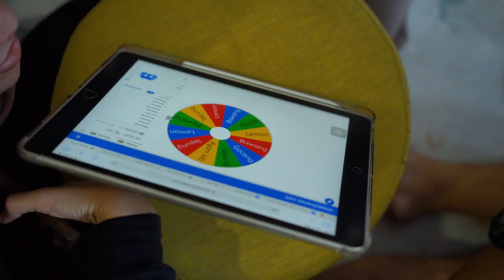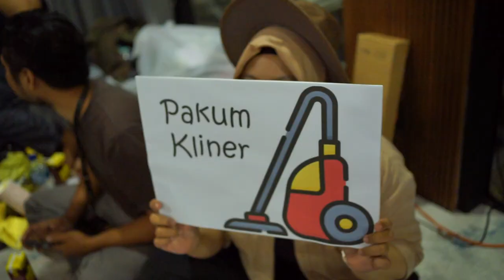KUNKUN VISUAL YEAR END PARTY 2023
Kunkun year end party recap! 22 people, 7 years, on the same boat called Kunkun Visual. Hello 2024!